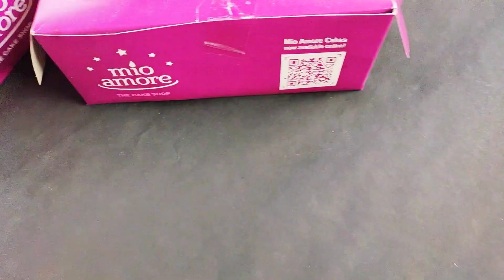Valentine's Day সারপ্রাইজ পেলাম ♥️|| Mio Amore এর Factory তে কি দেখলাম !!! 🙀🙀🙀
Sobar aage notification paowar jonno 🔔 Bell notification on korte bhulo na.🥰❤️

Video ভালো লাগলে অবশ্যই লাইক আর কমেন্ট করে দিও।❤️